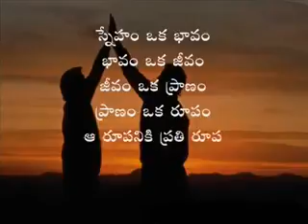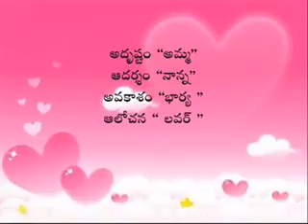Madanapalle . Sri Vasavi Temple Programe to day(28)